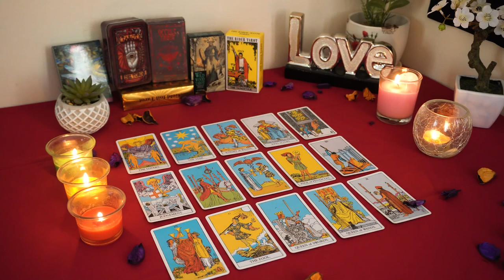VIRGO💘 Their Feelings are DEEP But They Hold Back. Here's Their Next Move. Virgo Tarot Love Reading